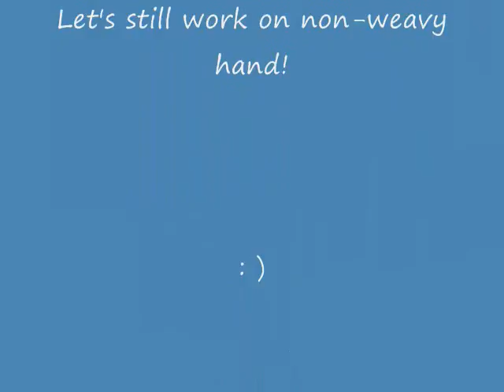Jo 01192011 movie.wmv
We are working on relaxing muscles and playing without weavy movement. Jo has been making little progress this past month.